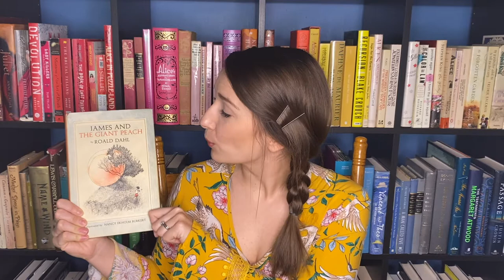JAMES AND THE GIANT PEACH - Chapter 2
Today we're going to read Chapter 2 of James and the Giant Peach by Roald Dahl. Illustrated by Nancy Ekholm Burkert

What are you going to do for fun today?